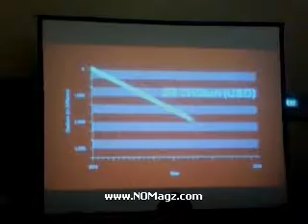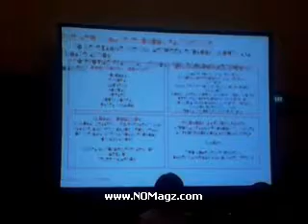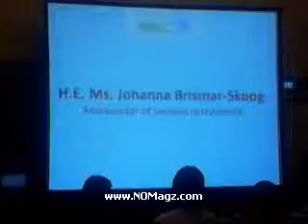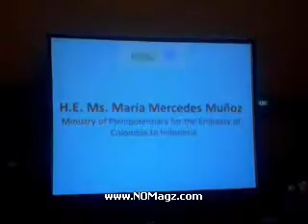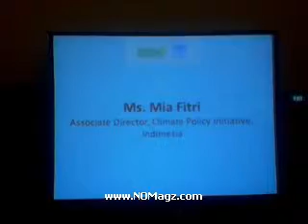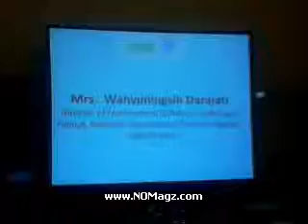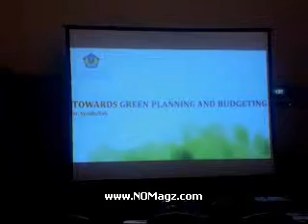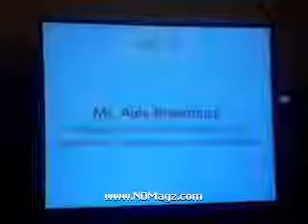Peluncuran Laporan The New Climate Economy – khusus Indonesia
Peluncuran Laporan
The New Climate Economy – khusus Indonesia

Waktu :
Jumat, 7 November 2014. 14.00 – 16.00 WIB.

Tempat :
Nakara Room 1&2. Hotel Double Tree by Hilton Hotel – Diponegoro
Jl. Pegangsaan Timur No.17 Cikini, Jakarta 10310

Welcome remarks:
Mr. Satya S. Tripathi - Director and Executive Head, UNORCID.

Keynote Speech:
Mr. Purwijanto mewakili Bambang Brodjonegoro – Minister of Finance

ULASAN :

Laporan The New Climate Economy (NCE): Pertumbuhan yang Berkeadilan dan Mitigasi Perubahan Iklim dapat Dilakukan Secara Bersamaan

Mendorong Transisi Menuju Ekonomi Rendah Karbon

JAKARTA, 7 November 2014 – Laporan New Climate Economy dalam Bahasa Indonesia bertajuk “Pertumbuhan Lebih Baik, Iklim Lebih Baik” diluncurkan hari ini. Indonesia sendiri merupakan salah satu negara pendukung Komisi Global Ekonomi dan Iklim (Global Commision on the Economy and Climate) bersama Norwegia, Swedia, Inggris, Kolumbia, Korea Selatan dan Ethiopia.

Laporan NCE memuat 10 Rencana Aksi Global, dimana 3 rencana di antaranya menyebutkan dengan jelas persoalan pemanfaatan lahan. Dalam konteks ini, produksi pertanian menjadi fokusnya dan peningkatan produktivitas menjadi titik solusi utama.

Expert Panel Session

Laporan ini menyerukan penghentian total deforestasi hutan alam pada tahun 2030, melakukan restorasi atas 500 juta hektar hutan lahan pertanian yang hilang atau terdegradasi pada tahun 2030, serta mempercepat peralihan pemanfaatan pembangkit tenaga dari batubara yang menyebabkan polusi. Pentingnya tata kelola hutan bersamaan dengan restrukturisasi ekonomi politik hutan dan lahan gambut yang bijak, juga ditekankan oleh laporan ini.

Staf Ahli Bidang Pengeluaran Negara Kementerian Keuangan Republik Indonesia Purwiyanto, mengatakan, “Mendukung tujuan Indonesia untuk menurunkan emisi gas rumah kaca, Kementerian Keuangan telah mempromosikan konsep Pembangunan Ekonomi Hijau melalui pendekatan fiskal yang baru, dengan mengelola iklim investasi yang lebih baik, menciptakan kebijakan fiskal yang lebih suportif, dan di saat yang sama berupaya meningkatkan kualitas belanja negara, melakukan kajian resiko pasar keuangan yang lebih baik dan mempromosikan pembiayaan infrastruktur yang berwawasan hijau.”

Kepala Badan Pengelola REDD+ (BP REDD+) Heru Prasetyo mengatakan, “Kesimpulan dari laporan ini menggemakan visi Indonesia untuk mencapai target sukarela 26/41 persen penurunan emisi dengan tetap mempertahankan 7 persen pertumbuhan ekonomi. Laporan ini juga menggarisbawahi bahwa dengan bantuan teknologi, negara tidak lagi harus memilih antara pertumbuhan ekonomi yang pesat atau upaya penurunan resiko perubahan iklim. Mempertahankan pertumbuhan ekonomi sejatinya dapat dilakukan secara bersamaan dengan upaya-upaya antisipasi perubahan iklim.”

“Contoh yang ditunjukkan oleh Indonesia mempertegas pesan inti yang termuat dalam laporan New Climate Economy ini; bahwa upaya mitigasi perubahan iklim dapat dilakukan dengan cara yang tidak mengancam pertumbuhan ekonomi, dan bahkan dapat menjadi katalis bagi pertumbuhan ekonomi yang lebih dinamis dan kuat,” ujar Direktur Eksekutif dan Kepala United Nations Office for REDD+ Coordination in Indonesia (UNORCID), Satya Tripathi.

Sebagai salah satu negara pendukung laporan ini, Kedutaan Besar Inggris di Jakarta menyampaikan “Kami menyambut baik diluncurkannya laporan New Climate Economy (NCE), yang kini tersedia dalam Bahasa Indonesia, hal ini akan meningkatkan cakupan pembacanya. Di saat dimana banyak negara berjuang keras secara ekonomi, laporan ini mempresentasikan bukti-bukti baru yang menarik tentang bagaimana upaya mitigasi terhadap perubahan iklim dapat berbuah kepada pertumbuhan ekonomi yang lebih baik. Kami menggugah Pemerintah baru Indonesia untuk mengadopsi rekomendasi- rekomendasi yang ada dalam laporan ini, untuk menjaga Indonesia tetap berada pada jalur pertumbuhan ekonomi tinggi dan membantu kita semua mewujudkan perjanjian iklim global di Paris tahun depan, dengan tekad menempatkan dunia ini di jalur yang lebih berkelanjutan.”

“Laporan New Climate Economy memberi kontribusi dan merupakan dobrakan terhadap perdebatan dunia akan hubungan pertumbuhan ekonomi dan perubahan iklim. Laporan ini secara efektif membingkai ulang perdebatan tersebut dengan argumen yang sangat mantap bahwa terdapat irisan yang sangat besar atas apa yang baik bagi ekonomi dan apa yang baik bagi perubahan iklim,” tutur Duta Besar Norwegia untuk Indonesia, H.E Stig Traavik.